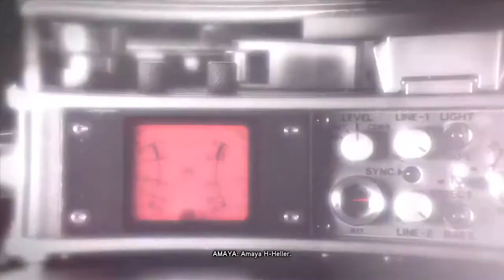PROTOTYPE 2 Gameplay Walkthrough part 23 Divine Intervention (Xbox 360/PS3/PC) NCG No Copyritht Game